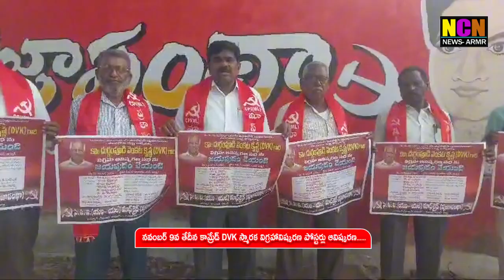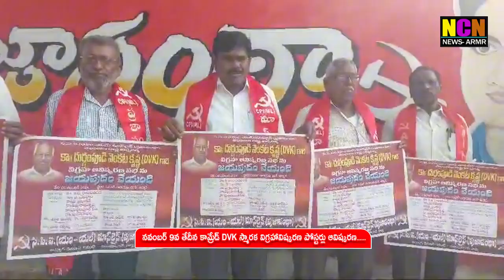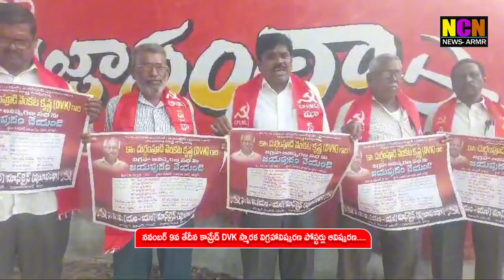నవంబర్ 9 వ తేదీన కామ్రేడ్ DVK స్మారక విగ్రహావిష్కరణ పోస్టర్లు ఆవిష్కరణ......